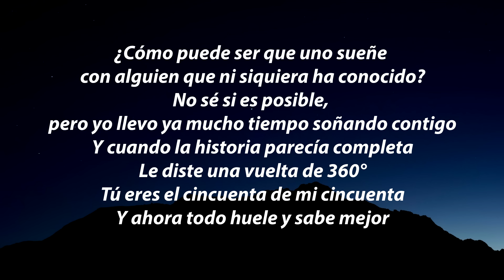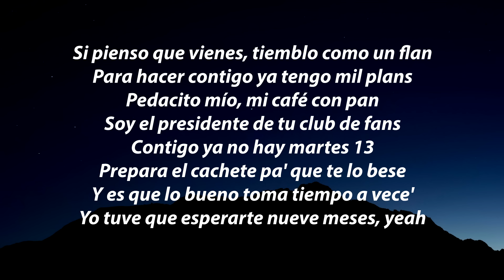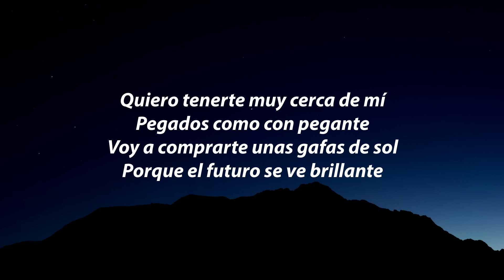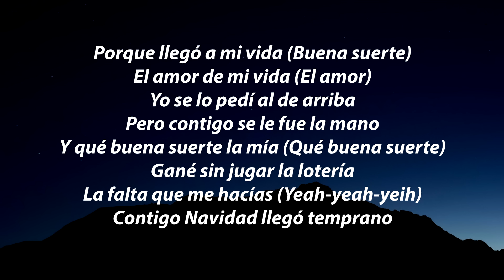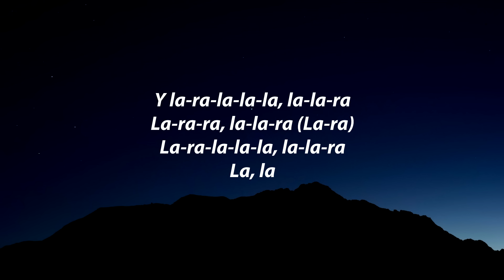Camilo, Evaluna Montaner - Índigo (Letra/Lyrics) | Porque llegó a mi vida, El amor de mi vida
Camilo, Evaluna Montaner - Índigo | Porque llegó a mi vida, El amor de mi vida Letra / Lyrics by Empire Lyrics!

🎶 Camilo, Evaluna Montaner - Índigo Letra:

[Verso 1: Camilo & Evaluna Montaner, Camilo]
¿Cómo puede ser que uno sueñe con alguien que ni siquiera ha conocido?
No sé si es posible, pero yo llevo ya mucho tiempo soñando contigo
Y cuando la historia parecía completa
Le diste una vuelta de 360°
Tú eres el cincuenta de mi cincuenta
Y ahora todo huele y sabe mejor

[Coro: Camilo & Evaluna Montaner, Ambos]
Porque llegó a mi vida
El amor de mi vida
Yo se lo pedí al de arriba
Pero contigo se le fue la mano
Y qué buena suertе la mía
Gané sin jugar la lotería
La falta que me hacías
Contigo Navidad llеgó temprano

[Post-Coro: Camilo & Evaluna Montaner]
Y la-ra-la-la-la, la-la-ra
La-ra-ra-la, la-la-ra
La-ra-la-la, la-la-ra
La, la

[Verso 2: Camilo & Evaluna Montaner]
Si pienso que vienes, tiemblo como un flan
Para hacer contigo ya tengo mil plans
Pedacito mío, mi café con pan
Soy el presidente de tu club de fans
Contigo ya no hay martes 13
Prepara el cachete pa' que te lo bese
Y es que lo bueno toma tiempo a vece'
Yo tuve que esperarte nueve meses, yeah

[Puente: Camilo & Evaluna Montaner]
Quiero tenerte muy cerca de mí
Pegados como con pegante
Voy a comprarte unas gafas de sol
Porque el futuro se ve brillante

Y qué buena suerte la mía
Gané sin jugar la lotería (Qué buena suerte)
Contigo Navidad llegó temprano
Porque llegó a mi vida (Buena suerte)
El amor de mi vida (El amor)
Y qué buena suerte la mía (Qué buena suerte)
La falta que me hacías (Yeah-yeah-yeih)

[Post-Coro: Camilo & Evaluna Montaner, Camilo]
Y la-ra-la-la-la, la-la-ra
La-ra-ra, la-la-ra (La-ra)
La-ra-la-la-la, la-la-ra
La, la